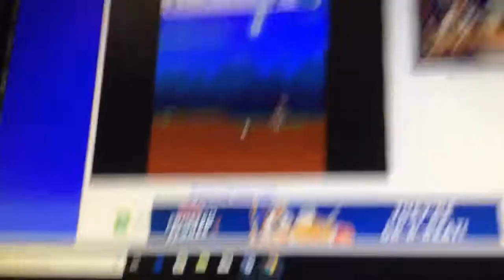Lots of hole in ones